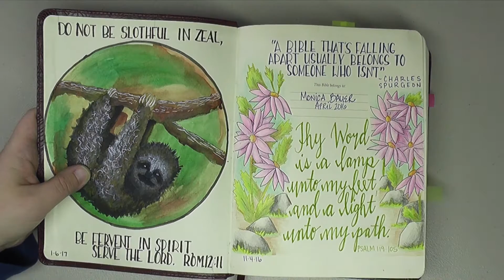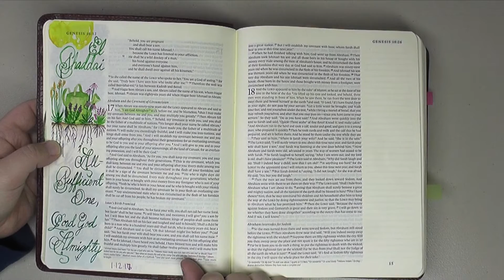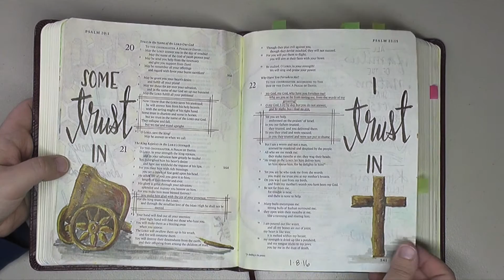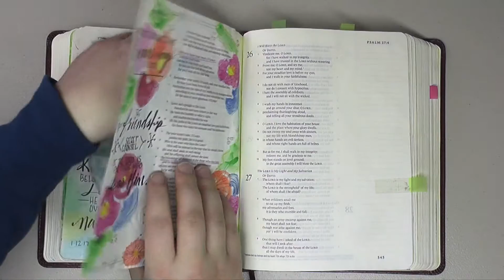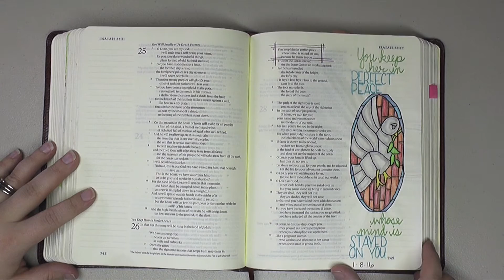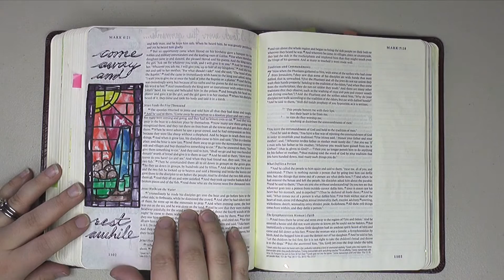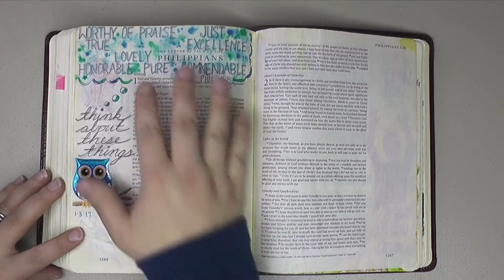Flip Through My Journaling Bible With Me! (January '17)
I hope you enjoy seeing what I created during the month of January this year!

Materials/Supplies Used:
Crossway ESV Single-Column Journaling Bible
So many--just ask!